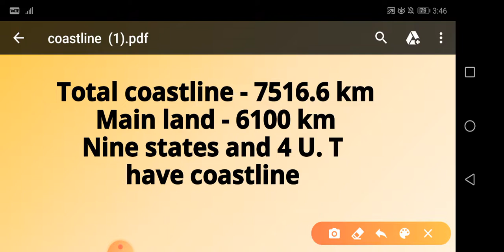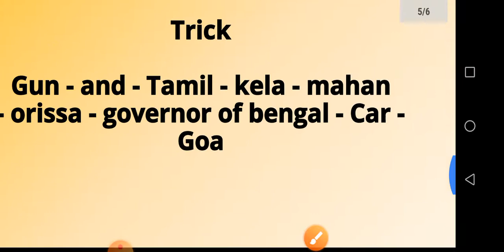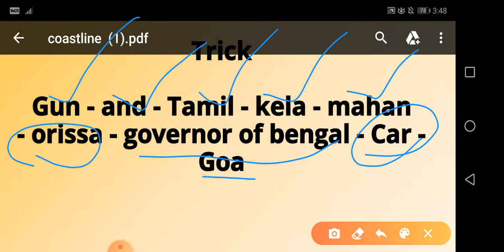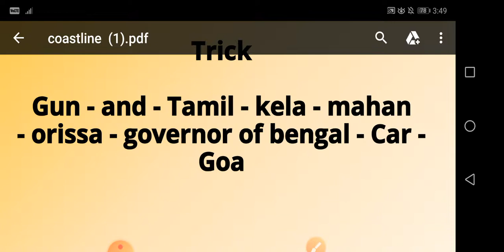INDIAN COASTLINE WITH TRICKS//STATIC GK//By Swetha Mam//Very Important for SSC,RALWAYS,STATE EXAMS.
In this Lecture, INDIAN COASTLINE (STATES & UTs) with TRICKS has been covered in most lucid manner by Swetha Mam.
STATIC GK
very important for SSC CGL,CPO,CHSL,MTS,RAILWAYS NTPC,GROUP D & ALL STATE EXAMS & BANKING,etc.